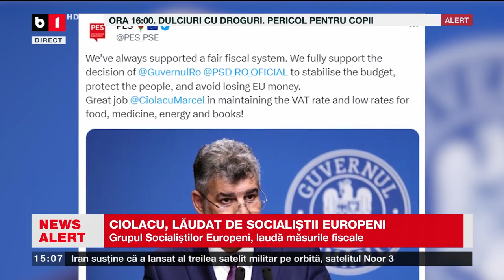CIOLACU, LĂUDAT DE SOCIALIȘTII EUROPENI_Știri B1TV_27 sept. 2023